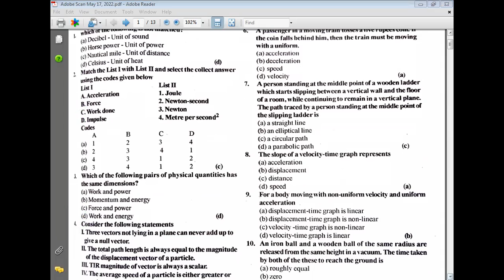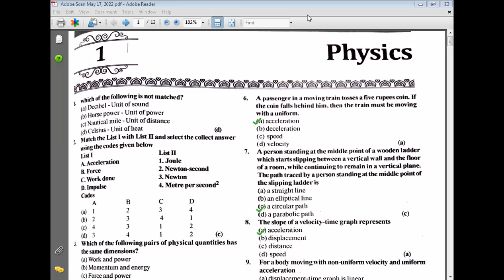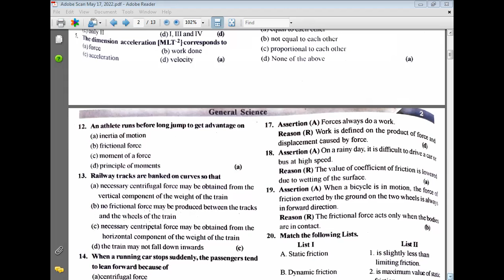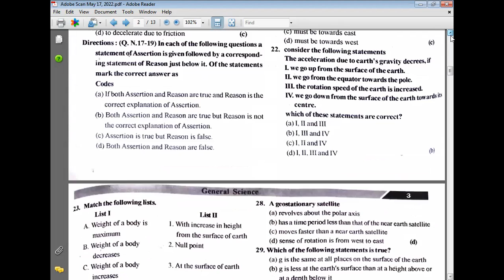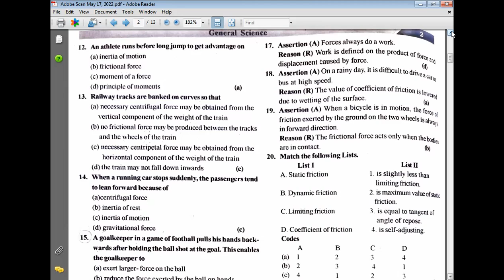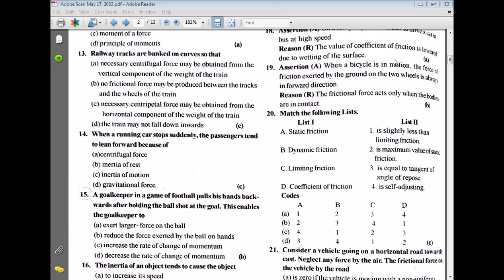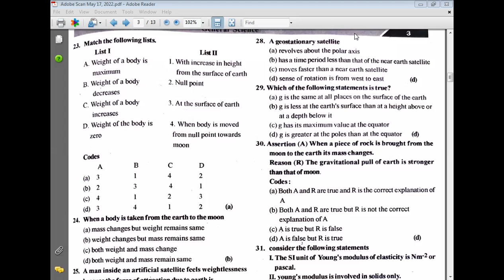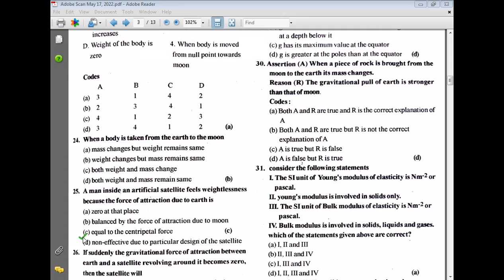Science GK in English | General Science important questions | UPSC,SSC, REET,Computer anudeshak exam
[biology questions]
[biology quiz]